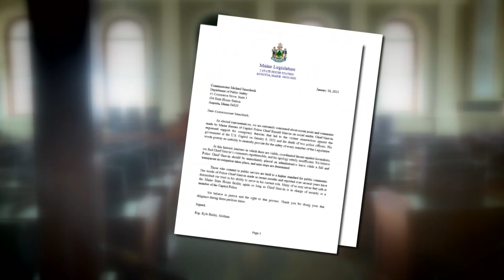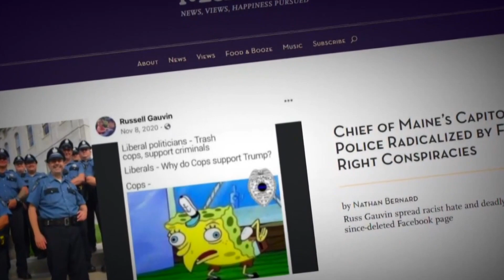Some Maine lawmakers demanding Chief of Capitol Police be placed on administrative leave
This comes after several controversial social media posts that were shared by Chief Russell Gauvin were brought to light by the alternative-news site 'Mainer'.